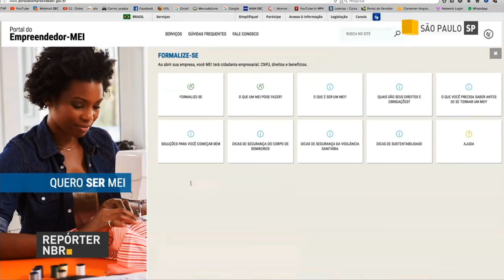BOLETIM REPÓRTER NBR 18h - 30 de maio de 2018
REPÓRTER NBR 18h - 30.05.18: A Campanha Nacional de Vacinação contra a gripe foi prorrogada até o dia 15 de junho em todo o país. E veja ainda: para atrair mais investimentos, o Brasil tem apostado em menos burocracia e mais segurança jurídica. Um dos temas do  Fórum de Investimentos Brasil 2018.